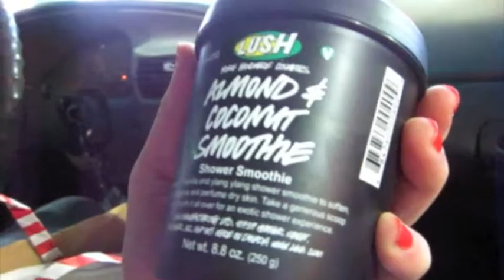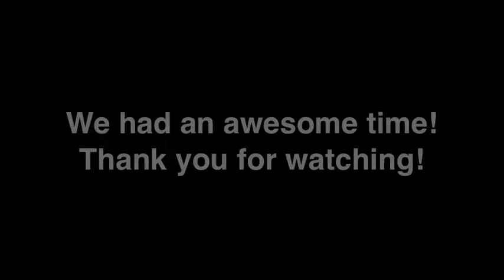Ocean Grove Concert!